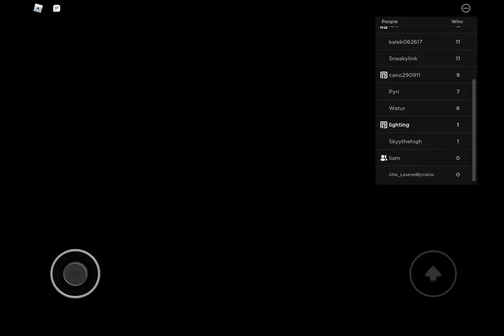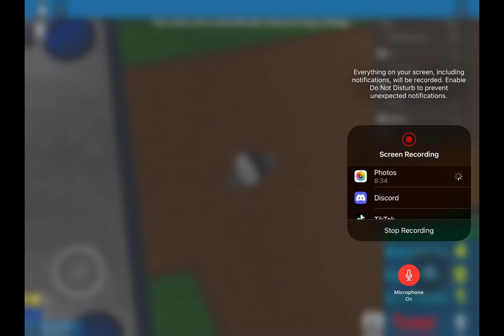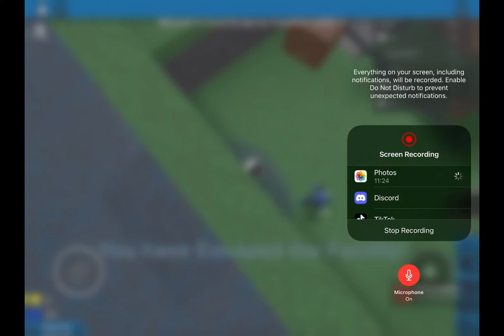flood escape With Liam pt 2